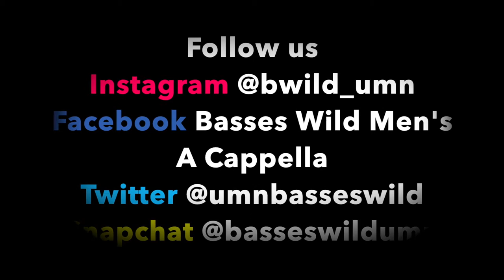Stacy's Mom - Basses Wild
Basses Wild Spring Showcase: Basses, Beets, Battlestar Galactica
Basses Wild Men's A Cappella presents to you:

Stacy's Mom Originally by Fountains of Wayne

Soloist: Jared Erdman, Zach Schmit
VP: Bill Risher
Arrangement: Jacob Nelson

Facebook: Basses Wild Men's A Cappella